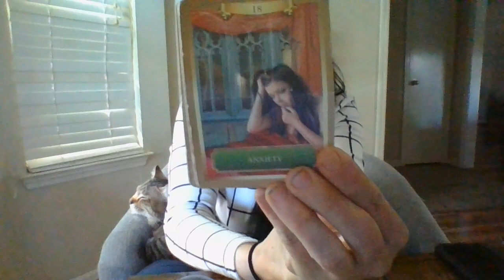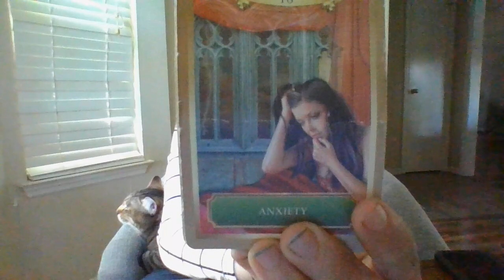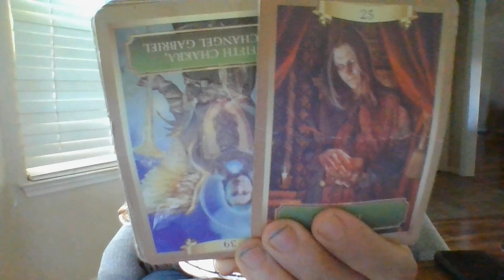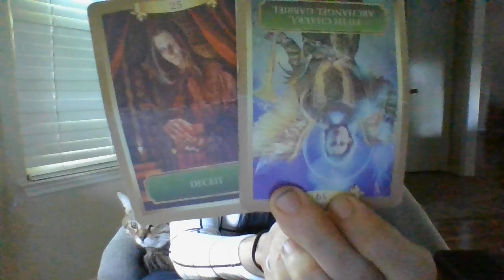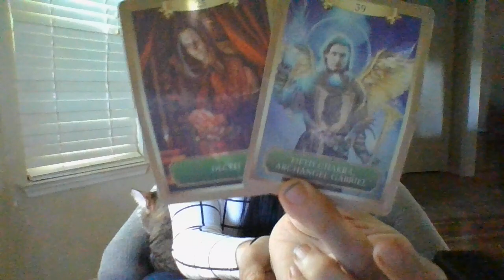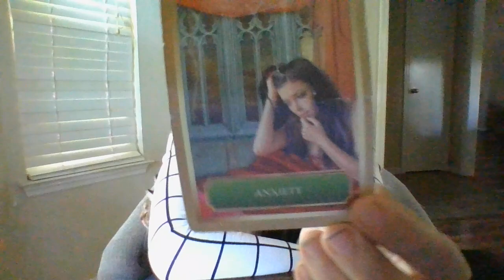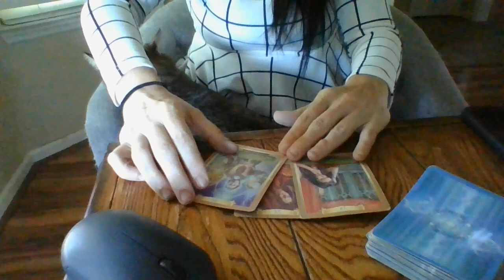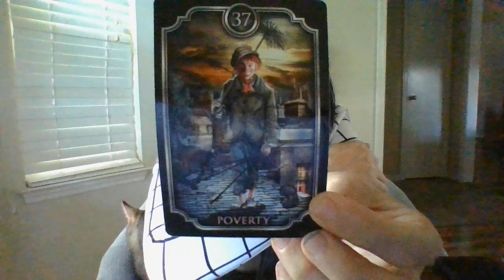AUG22-YOU DID NOT BELIEVE IN TARGETING AND GANGSTALKING....BUT YOU DO NOW! AN MI OF ANAQUARIUSCOMING